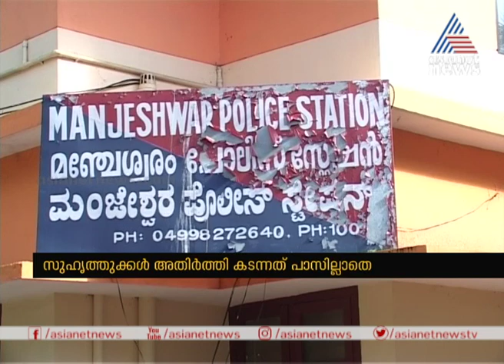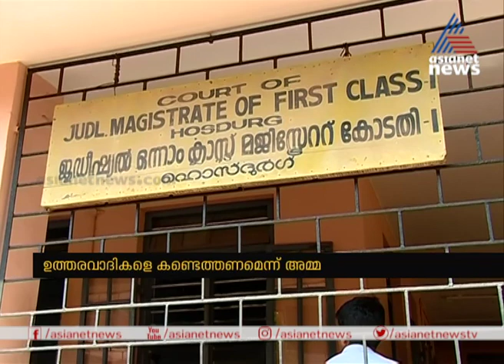അഞ്ജനയുടെ മരണം: സുഹൃത്തുക്കള്‍ തലപ്പാടി അതിര്‍ത്തി കടന്നത് പാസില്ലാതെ | Anjana Death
Anjana Death; Friends passed borders without pass